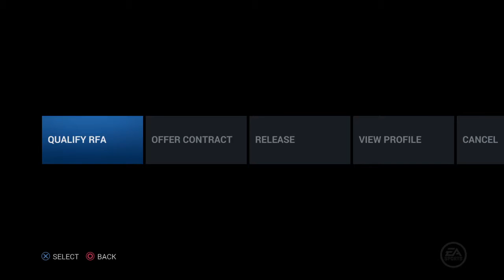NHL FANTASY DRAFT EPISODE#7 DRAFT AND FREE AGENCY